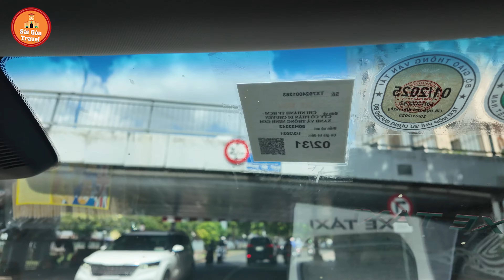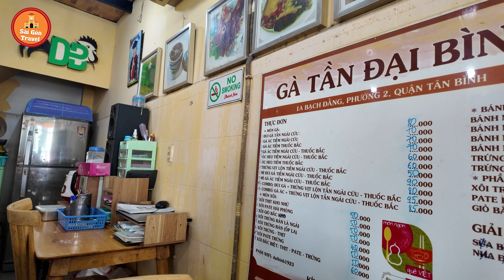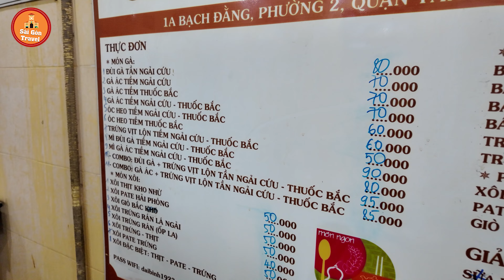Tâm Sự Nghề Tài Xế Xanh SM Thưởng Thức Món Gà Tần Ngải Cứu Xôi Khâu Nhục Cực hiếm ở Sài Gòn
Địa Chỉ: 1A Bạch Đằng, Phường 2, Quận Tân Bình, TP.HCM
Giá: Từ 60 tới 95K
Mở bán: h tới 23h
1. Đông trùng hạ thảo tươi: 170k/hũ: 200gr
2. Đông trùng hạ thảo khô sấy thăng hoa: 15gr: 400k, 60gr: 1tr5
3. Yến đông trùng hạ thảo (yến tươi nguyên chất chưng với đông trùng hạ thảo): 6 hũ 500k, 10 hũ 900k
4.Mật ong đông trùng hạ thảo: 300ml giá 350k
5. Các dòng rượu từ đông trùng hạ thảo: chỉ từ 150k/chai 500ml
Bản quyền thuộc về Saigon Travel